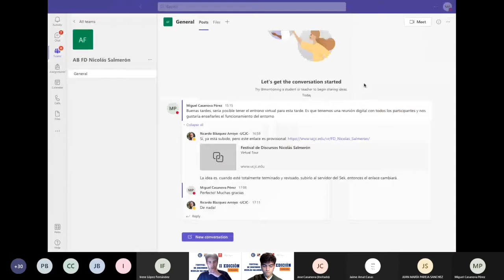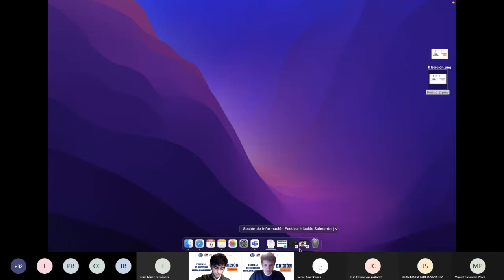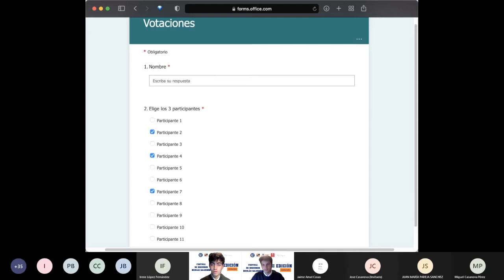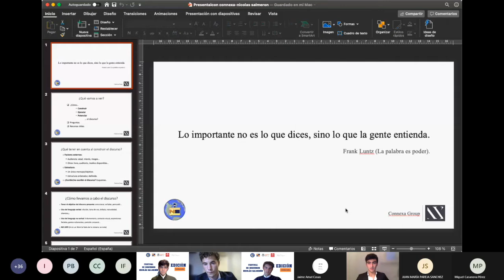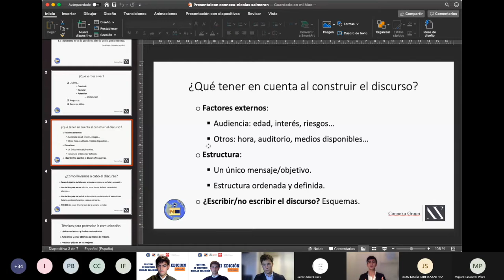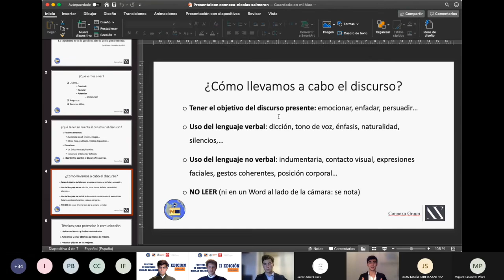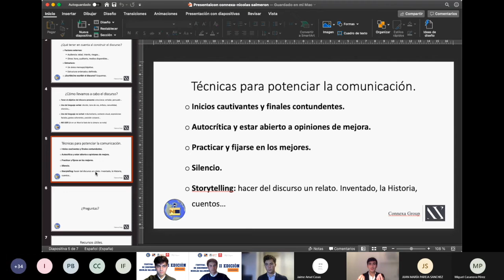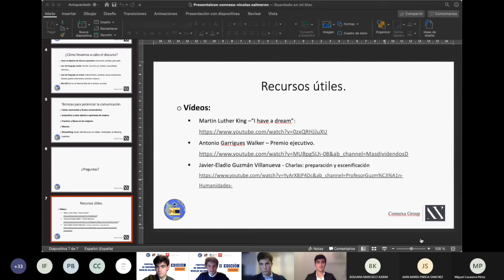Presentación II Festival de Discursos Nicolás Salmerón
Funcionamiento del entorno digital y del sistema de votación. Formación de la mano del socio de CONEXA Group, Jose Antonio Casanova Pérez.